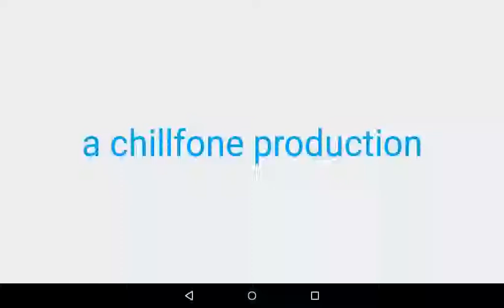coolflip now has an Easy mode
I created an Easy mode for coolflip in order to make the game more accessible to people.